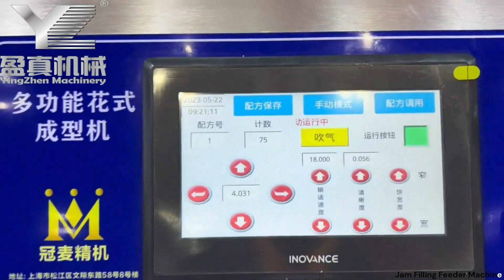Jam Filling Feeder machine,Lava Egg Custard Mooncake Machine,Moon Cake Encrusting Machine#奶黄流心月饼#果酱机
We produce high quality and reliable food processing machines specifically for the ethnic food industry .
Please let me know if you need any machines .